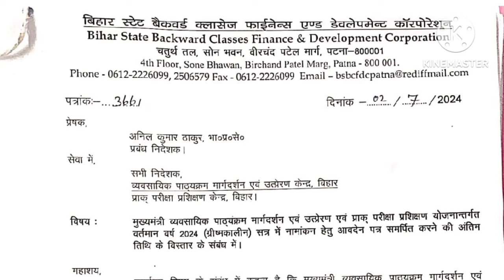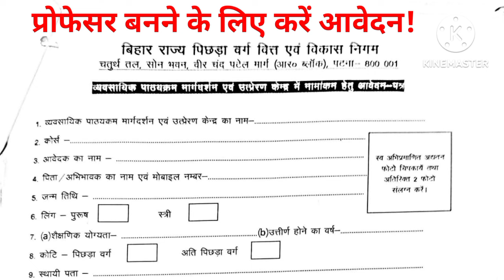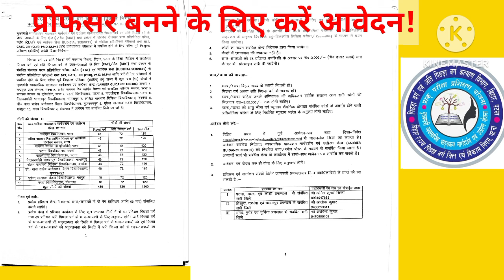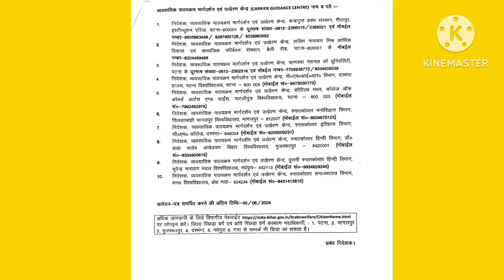Prof. बनने के लिए आवेदन मुख्यमंत्री व्यावसायिक पाठ्यक्रम मार्गदर्शन एवं उत्प्रेरण केंद्र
*प्रोफेसर बनने का सपना देख रहे अभ्यर्थियों के लिए एक बड़ी खुशखबरी*

नि:शुल्क करें नेट-जेआरएफ एवं पीएचडी की तैयारी। आवेदन की अंतिम तिथि 15 जुलाई तक बढ़ी।
प्रोफेसर बनने का सपना देख रहे अभ्यर्थियों के लिए एक बड़ी खुशखबरी सामने आई है। ऐसे अभ्यर्थी अब नि:शुल्क नेट-जेआरएफ एवं पीएचडी की तैयारी कर सकेंगे और उन्हें पाठ्य सामग्रियां खरीदने के लिए तीन हजार रुपए भी मिलेगा। इसके लिए इच्छुक अभ्यर्थी मुख्यमंत्री व्यवसायिक पाठ्यक्रम मार्गदर्शन एवं उत्प्रेरण केंद्र में नामांकन ले सकते हैं, जिसमें आवेदन की अंतिम तिथि 15 जुलाई तक बढ़ा दी गई है।

असिस्टेंट प्रोफेसर डॉ. सुधांशु शेखर ने बताया कि पूर्व में आवेदन की अंतिम तिथि 30 जून तक निर्धारित थी, जिसे विद्यार्थियों के अनुरोध पर 15 जुलाई तक बढ़ा दी गई है। उन्होंने सभी विभागाध्यक्षों एवं शिक्षकों से अनुरोध किया है कि वे विद्यार्थियों को नामांकन हेतु प्रेरित करें।

*कुल 120 सीटों पर होगा नामांकन*
उन्होंने बताया  कि  केन्द्र में कुल 60 छात्र -छात्राओं का दो बैच (प्रशिक्षण अवधि 06 माह) संचालित कराया जाएगा। इसमें प्रशिक्षण कार्यक्रम के प्रत्येक बैच के लिए कुल  उपलब्ध सीटों (60) में से 40 प्रतिशत (24) पिछड़ा वर्ग तथा 60 प्रतिशत (36) अति पिछड़ा वर्ग के छात्र-छात्राओं के लिए अनुमान्य होगा। अति पिछड़ा वर्ग के छात्र-छात्राओं की अनुपलब्धता की स्थिति में पिछड़ा वर्ग के छात्र-छात्राओं को एवं पिछड़ा वर्ग के
छात्र-छात्राओं की अनुपलब्धता की स्थिति में अति पिछड़ा वर्ग के छात्र- छात्राओं का नामांकन किया
जाएगा। दोनों कोटियों में छात्राओं के लिए 33 प्रतिशत छैतीज आरक्षण अनुमान्य है।

*मिलेगी तीन हजार रुपए प्रोत्साहन राशि*
उन्होंने बताया कि केंद्र में नामांकित विद्यार्थियों को 75 प्रतिशत उपस्थिति पूरी होने पर पाठ्य सामग्रियों की खरीदारी हेतु तीन हजार रुपए प्रोत्साहन राशि दी जाएगी।

*लिखित परीक्षा या काउंसिलिंग के माध्यम से होगा चयन*
उन्होंने बताया कि केंद्र में नामांकन के लिए विद्यार्थियों का चयन संबंधित परीक्षाओं के लिए निर्धारित पाठ्यक्रम
के अनुरूप विषय के बहु-विकल्पीय लिखित परीक्षा या काउंसिलिंग के माध्यम से चयन किया जाएगा। विद्यार्थियों की आयु सीमा एवं न्यूनतम शैक्षणिक योग्यता संबंधित कोर्स के अंतर्गत होने वाली प्रतियोगिता परीक्षा के लिए निर्धारित न्यूनतम अर्हता के अनुरूप होनी चाहिए।छात्र-छात्रा एवं उनके अभिभावक की कुल वार्षिक आय तीन लाख रुपए से अधिक नहीं होनी चाहिए।

*इनईटी, जीएटीई, जेआरएफ, पीएचडी आदि की नि:शुल्क तैयारी*

जिला कल्याण पदाधिकारी रामकृपाल प्रसाद ने बताया कि इस केंद्र की शुरुआत बिहार राज्य पिछड़ा वर्ग एवं अतिपिछड़ा वर्ग वित्त एवं विकास निगम, पटना द्वारा उच्च शैक्षणिक संस्थानों में शैक्षणिक पदों पर नियुक्ति में पिछड़ा वर्ग एवं अत्यंत पिछड़ा वर्ग की भागीदारी बढ़ाने के उद्देश्य से की गई है।। इसमें विद्यार्थियों को  इनईटी, जीएटीई, जेआरएफ, सीएसआईआर, पीएचडी आदि प्रतियोगिता परीक्षाओं में चयनित होने के लिए परीक्षा पूर्व निशुल्क प्रशिक्षण (कोचिंग) की
व्यवस्था है। फिलहाल जुलाई सत्र के लिए 15 जुलाई तक आवेदन आमंत्रित किया गया है। आवेदन पत्र निगम की वेबसाइट से डाउनलोड भी किया जा सकता है।

*प्रशासनिक परिसर में संचालित हो रहा है केंद्र*

उन्होंने बताया कि मार्गदर्शन केंद्र भी प्रशिक्षण केन्द्र के साथ ही प्रशासनिक परिसर अवस्थित पुराने स्नातकोत्तर हिंदी विभाग में चल रहा है। विद्यार्थी यहां स्वयं आकर भी आवेदन जमा करा सकते हैं अथवा निबंधित डाक से भी आवेदन भेज सकते हैं। पता है- निदेशक, मुख्यमंत्री व्यावसायिक पाठ्यक्रम मार्गदर्शन एवं उत्प्रेरण केंद्र, प्राक् परीक्षा प्रशिक्षण केन्द्र कार्यालय, पुरानी हिंदी विभाग, प्रशासनिक परिसर (ओल्ड कैम्पस), भूपेन्द्र नारायण मंडल विश्वविद्यालय, लालूनगर मधेपुरा-852113 (बिहार)। वाट्सएप- 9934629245

आपका यह YouTube.com/bnmusamvad चैनल शिक्षा जगत और विशेषकर बीएनएमयू, मधेपुरा से संबंधित खबरें, सूचनाएं एवं गतिविधियों से संबंधित है। हम विभिन्न कार्यक्रमों का लाइव प्रसारण भी करते हैं।

उद्देश्य : विश्वविद्यालय से संबंधित सकारात्मक सूचनाओं एवं गतिविधियों का प्रचार-प्रसार और शिक्षा एवं समाज के प्रमुख विषयों पर सार्थक संवाद।

अनुरोध :
1. विश्वविद्यालय से संबंधित सूचनाएं/खबरें सादर आमंत्रित हैं।

3. शिक्षा से संबंधित अपनी कविताएँ, आलेख और अन्य रचनाएँ हमें भेजने का कष्ट करें।

2. हमारे फेसबुक पेज Facebook.com/bnmusamvad को लाइक कर हमारा उत्साहवर्धन करने का कष्ट करें।

3. हमारे टेलीग्राम चैनल से जुड़ने का कष्ट करें।

4. इससे अधिक का सहयोग विनम्रतापूर्वक अस्वीकार्य है। सहयोग करने वाले सभी व्यक्तियों का नाम हम अपने चैनल एवं वेबसाइट पर प्रसारित/प्रकाशित करेंगे।

5. आपके सुझावों का हमेशा स्वागत है।

: निवेदक :
Like : Facebook.com/bnmusamvad